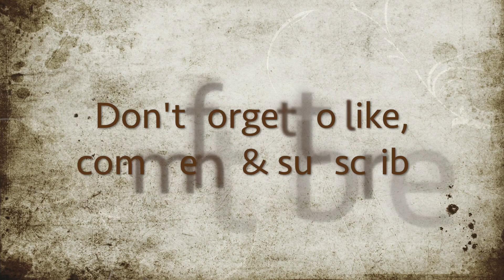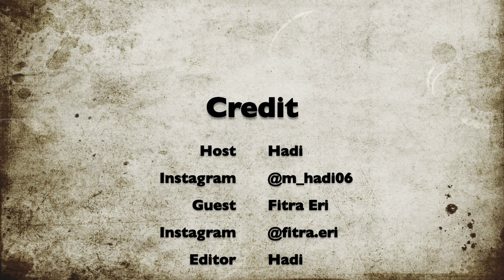Q&A bersama Om Fitra Eri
Terima kasih Om Fitra Eri yang sudah memberi kesempatan dan meluangkan waktu untuk Q&A bersama HADI AUTO.